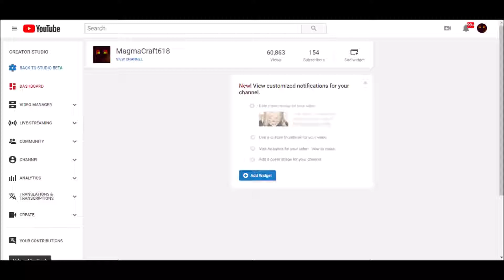R.I.P YouTube Dashboard Classic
Since September 5, 2019, I went into the Creator Studio Classic Page, but the Dashboard UI is completely empty, but the videos page were still there...